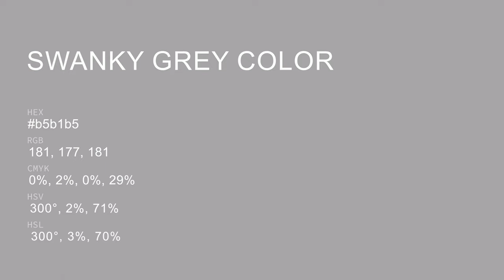Swanky Grey color b5b1b5 hex color - Violet color - Cool color b5b1b5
What color is Swanky Grey ? b5b1b5 hex color - Violet color - Cool color b5b1b5

Hex b5b1b5 Color Code is also known as Swanky Grey color.